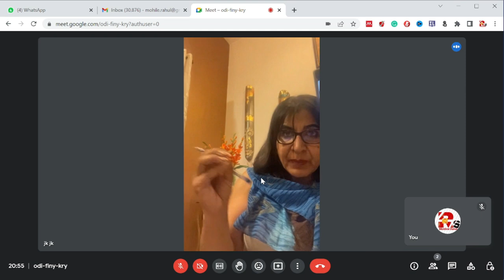Expert Guidance for TYBCOM Economics Sem 6 | By Jasbir Kaur Lotey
For Online Courses:- Click Below!!!